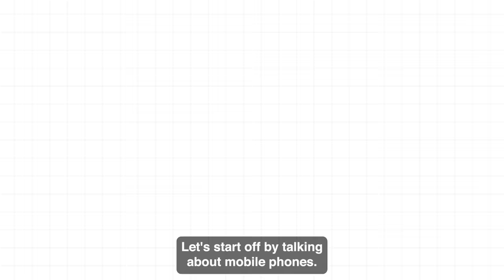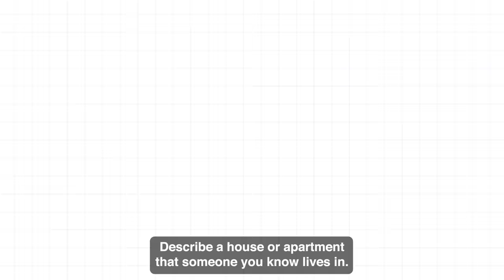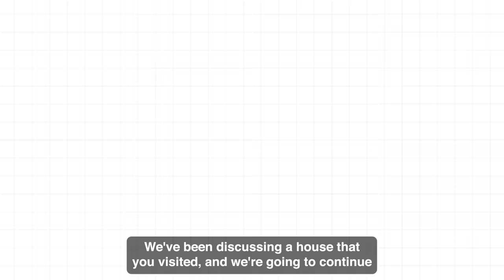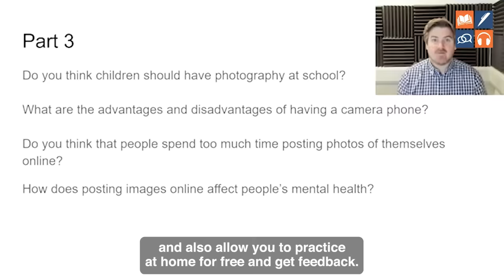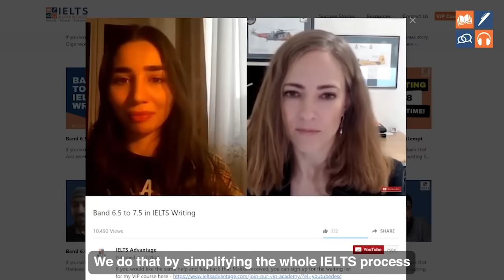Band 8.5 IELTS Speaking Test - Near Perfect Score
This video shows a near-perfect IELTS Speaking test that earned a Band 8.5 score. This is helpful for anyone who wants to get a high score on the IELTS Speaking test.

The student gives clear answers to questions about mobile phones, movies, and outdoor activities.

Watch this video to learn how she gives clear answers and stays confident during the test.